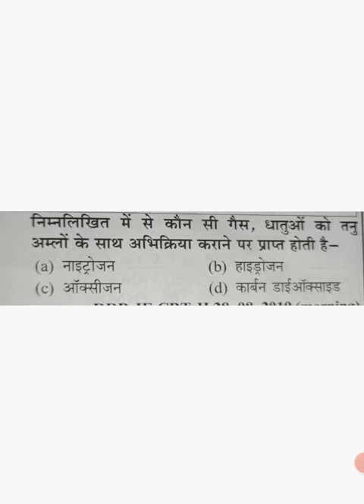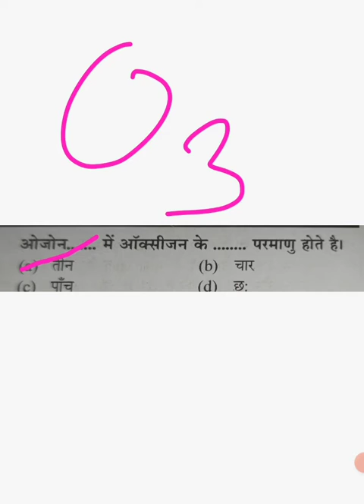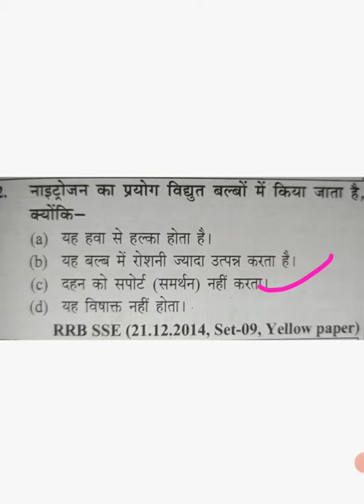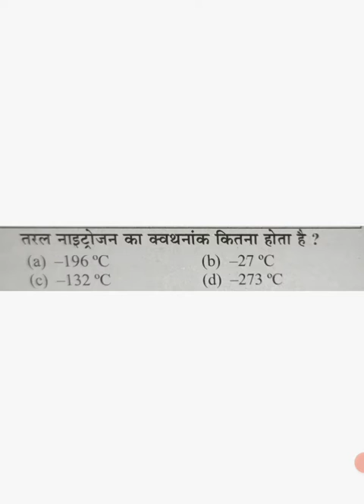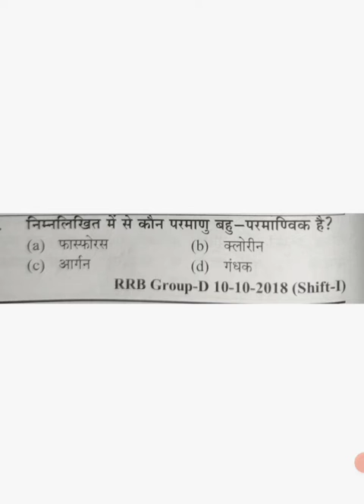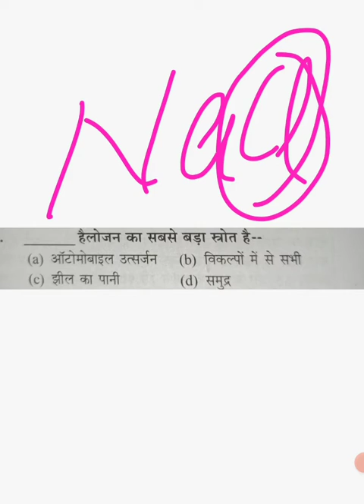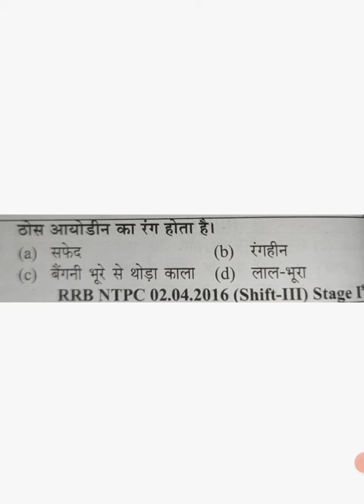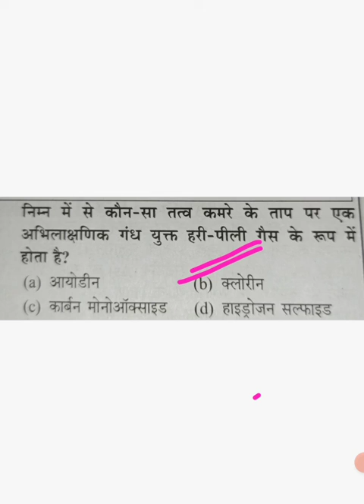Metal and Nonmetal (MCQ) for Railway, SSC, BPSC, Bihar SI and other comp exam